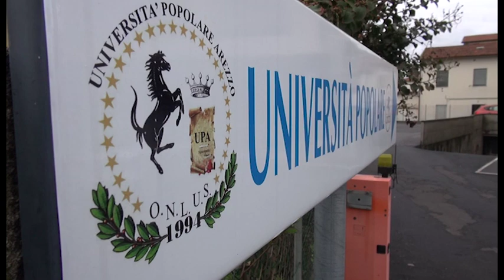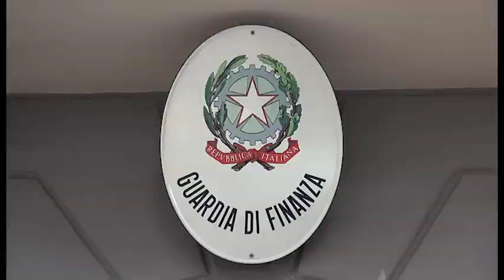Arezzo. Lauree non riconosciute, scoperta onlus che truffava gli studenti